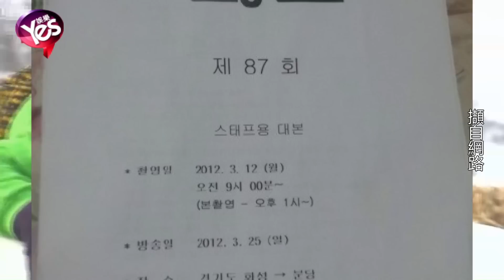【5年前】劇本外洩！《RM》輸贏一切是假?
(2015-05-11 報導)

南韓超人氣綜藝節目《Running Man》在全世界擁有許多粉絲，節目開播5年，憑藉著成員們搞笑的舉動與機智對答，吸引各地爭相模仿，但是最近有一份疑似《Running man》的劇本外洩，其中連某些細節的臺詞都設定好，讓粉絲非常驚訝！
還有的網友表示，《RM》遊戲的輸贏也是經過設計的。爆料一出，引起激烈的討論，有人說：「原來我們以為都是真的，竟然都是設計的，浪費了我的感動」。不過也有網友持反對意見，「看得開心就好，細節就不要那麼計較了吧了」。